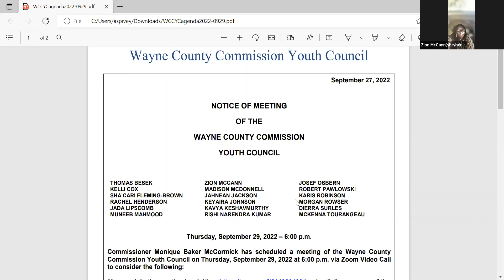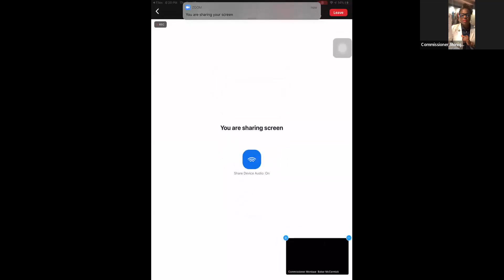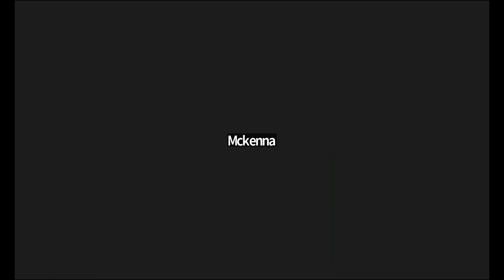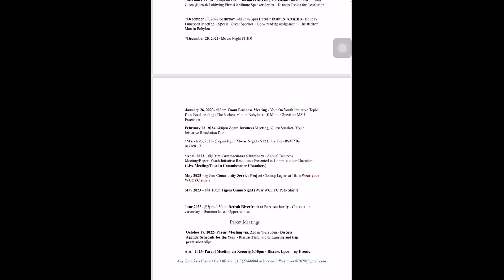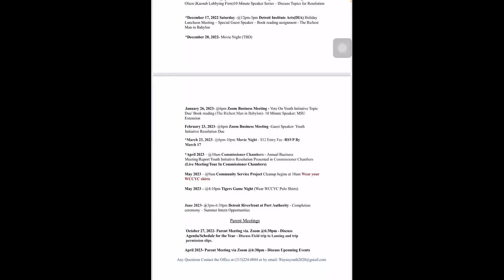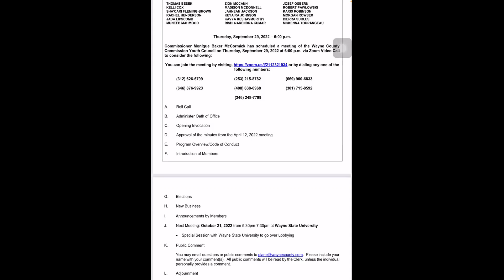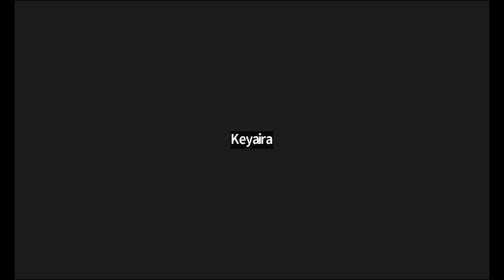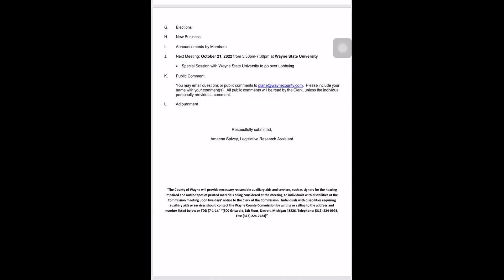Wayne County Commission Youth Council 9/29/22